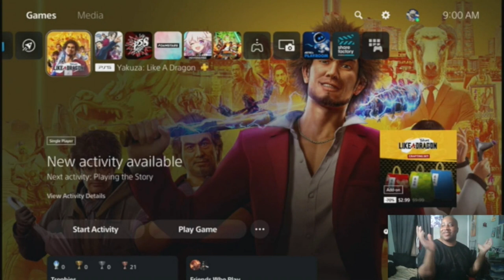Yakuza Like a Dragon | 3 Million for Campaign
In Yakuza Like a Dragon Chapter 12 End of the Yakuza. Kasuga Ichiba and the group gather 3 million yen to give to Chairman Hoshino for campaign. Ichiba gets a called from Mitsu about Arakawa going to Sotenbori for a meeting. Ichiba goes to Sotenbori to front Arakawa of the Omi Alliance. But after they prepare for it, they have to upgrade their equipment and level up at Sotenbori Battle Arena.

Gamertag:
PSN: AnjimPlays